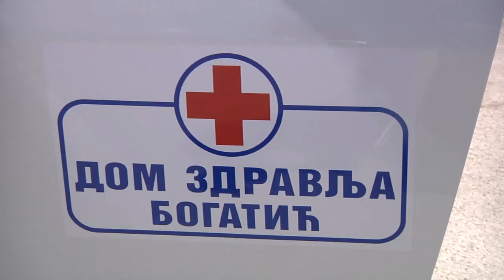Domu zdravlja Bogatić novo sanitetsko vozilo donirala Američka agencija USAID